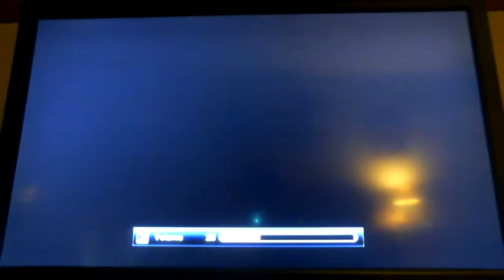let's play naruto ultimate ninja 3 pt3